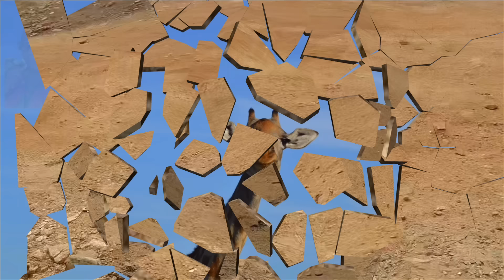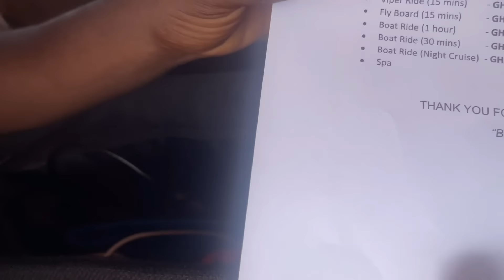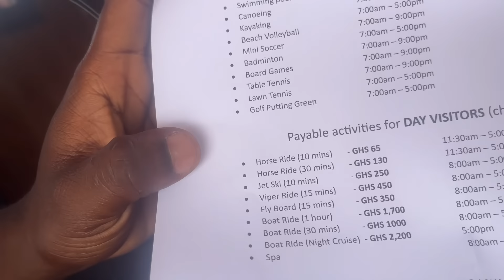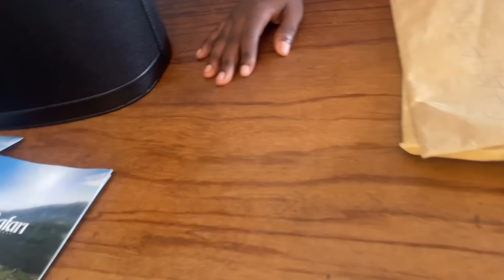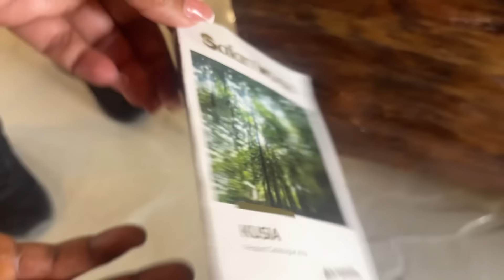Come with me to Shark Island||Ghana’s New Main Attraction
I always wanted to meet Marvin from Shark Island since I first seen him on Web nation. I love his authenticity, charisma, go getter spirit and tenacity. He has a very bright future ahead of him and his endurance is amazing…join us as we explore Shark Island….